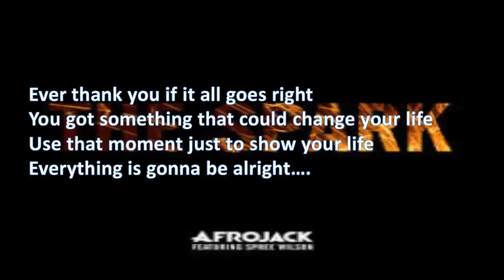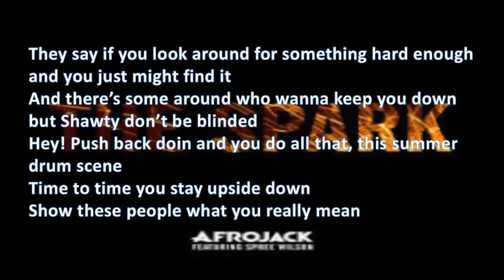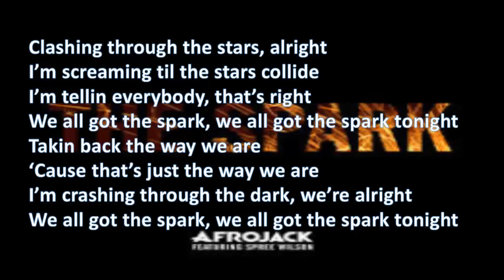Afrojack ft Spree Wilson The Spark Lyrics